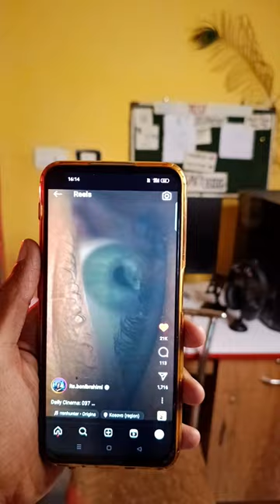How I made cinematic reel using my phone